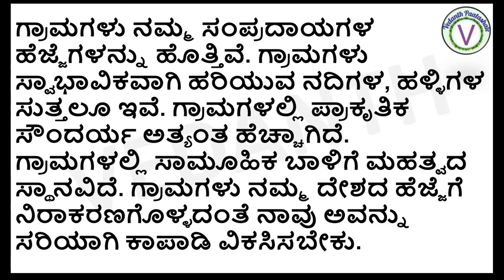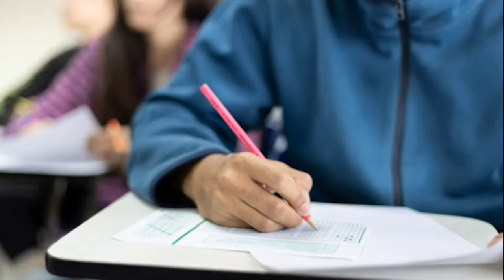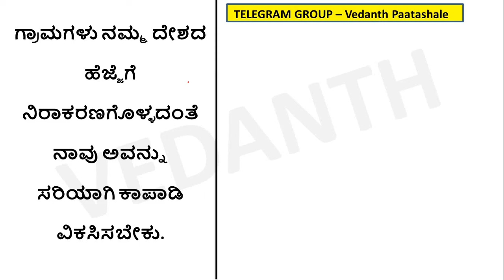TARGET 402 PSI - PSI TRANSLATION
PSI TRANSLATION